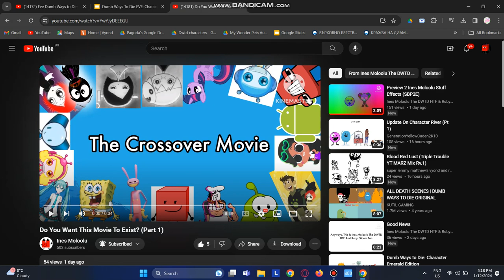I'm excited for The Crossover Movie!